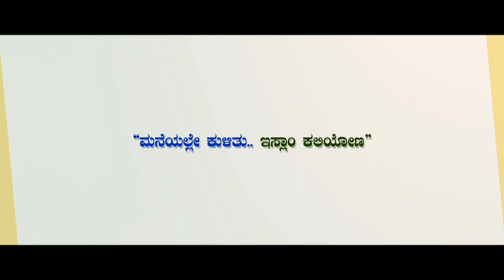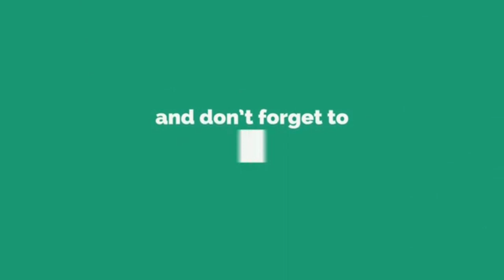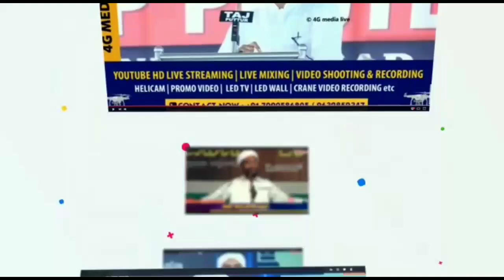An'niema | 4G Study Class | ಈ ನಮಾಝ್ ಮಾಡಿ ಮಲಗಿದರೆ ಮಾಡಿದ‌ ಪಾಪಗಳು ಮನ್ನಿಸಲ್ಪಡುತ್ತದೆ?! | Episode 28 |2020